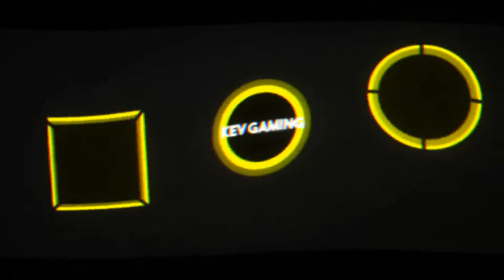Let's Play GRID #53 International GT Series GT Group 2